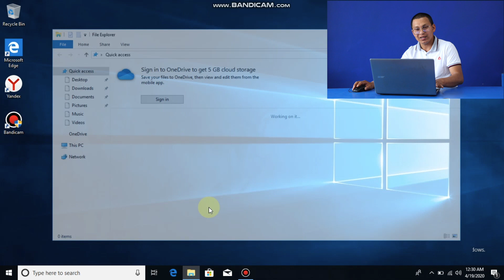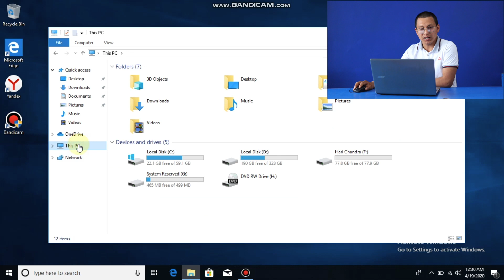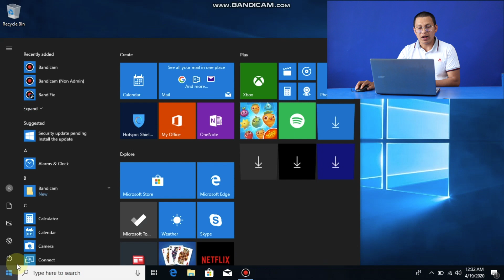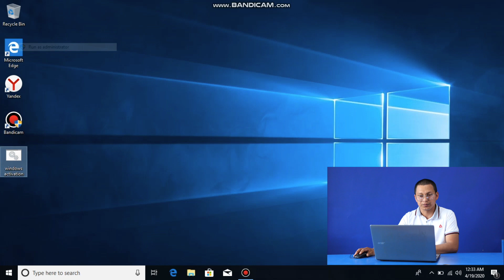छिटो र सजिलोसँग Windows Activate गर्ने तरिका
तपाईंको कम्प्युटरमा रहेको विण्डोज एक्टिभेट नभएको हुन सक्छ । एक्टिभेट नहुँदा विण्डोजको फूल फन्क्सन चलाउन मिल्दैन । आज तपाईंको विण्डोज एक्टिभेट छ छैन हेर्ने तरिका र लाइसेन्स बिनै एक्टिभेट गर्ने प्रोसेसबारे भिडियो बनाएको छु । जुनसुकै विण्डोजहरु चाहे Windows 7 होस्, 8 होस्, 8.1 होस् वा Windows 10 । सबैमा यो ट्रिक्सले अवश्य काम गर्नेछ ।